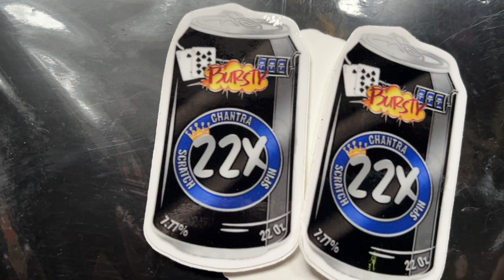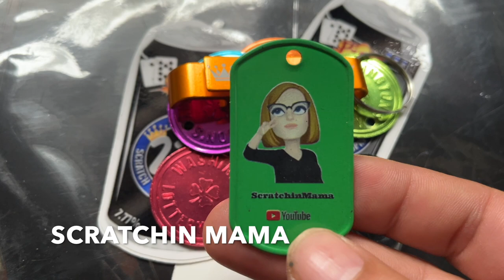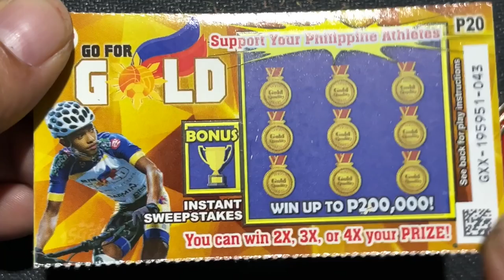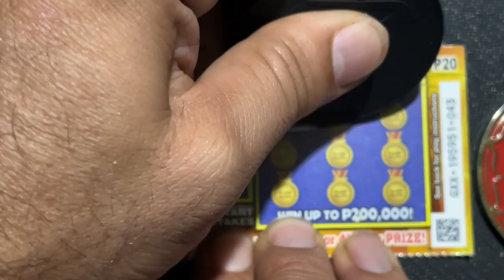DAILY SCRATCH FEVER 💥 20 PHP CHALLENGE‼️ @CHANTRASCRATCHNSPIN SURPRISE MAIL ARRIVED